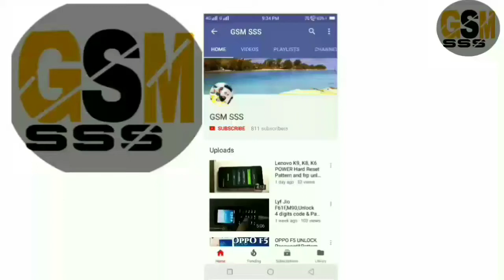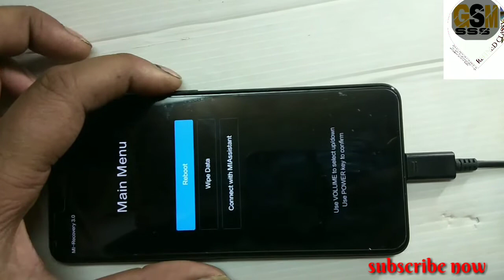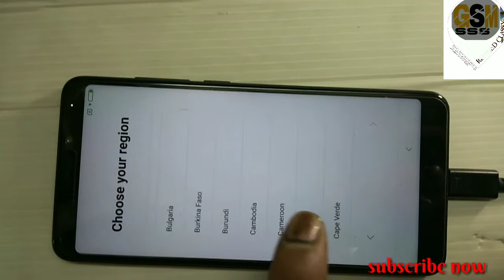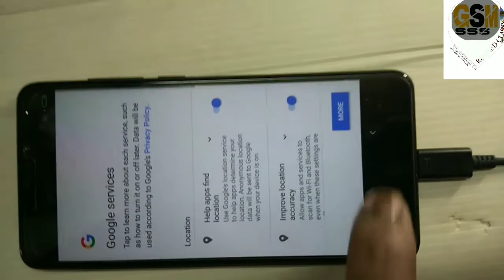Redmi Note 6Pro Hard Reset Pattern and Password Unlock..100%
Redmi Note 6Pro Hard Reset Pattern and Password Unlock..100%. BY SANGRAM SINGH.